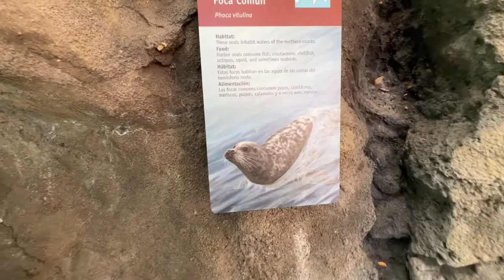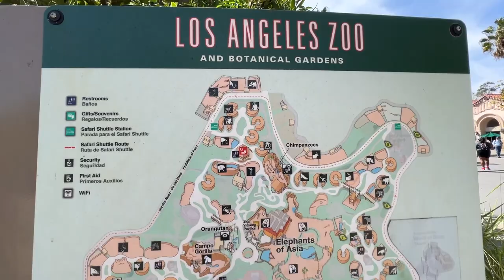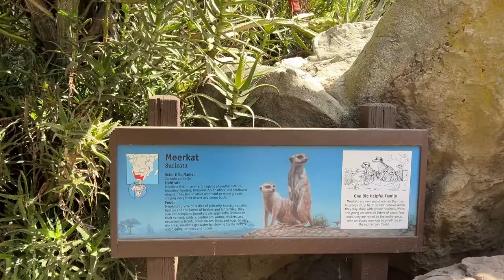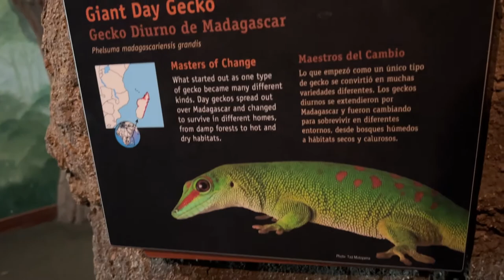VISITANDO O ZOOLOGICO DE LOS ANGELES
CONHECENDO O ZOOLÓGICO DE LOS ANGELES NOS ESTADOS UNIDOS!